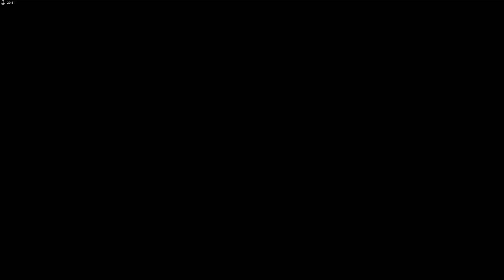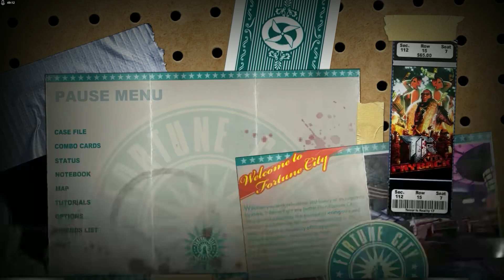Dead Rising 2- DHG's Favorite Games- Best Zombie Game Ever- Secret High Stakes Poker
Dead Rising 2 (2010) was developed by Blue Castle Games and published by Capcom

Dead Rising 2 is the Epitome of the zombie game genre. It has the best to offer in many aspects, such as: replayability, multiplayer that is fun, a cheesy/campy feel, humor, great gameplay, good visuals, great sound and atmosphere, and lots of lewd jokes. Unlike the first Dead Rising, the protagonist, Chuck Greene, is a more likeable character one could sympathize with, especially in relation to his daughter and the troubles she faces. The big story behind it all is corporate greed, personified by Big Pharma, which I rail against in relation to their abuses during Covid and Covid's aftermath (post-jab) during my commentary. They will kill you to make a quick buck, it's that simple. In terms of wokeness, there is none. This game is about as non-woke as you can get and it's great. It's nice to play a game that doesn't have some token trans or gay character that's only purpose is to placate and kowtow to that crowd. It's also nice to play a game that doesn't have Marxist ideals woven into it, unlike Far Cry 6 (which has both). Some people may not like the timer, but we have seen what happens without it. The franchise died. The timer makes the game more tense and keeps you on track. Besides, if you just want to kill zombies you can do just that. You don't have to pay attention to the timer.
Overall, I'd say this game is the best in the franchise and the best zombie game in existence, full stop. I cannot recommend everyone plays this game enough.

My rating, based upon my playthrough experience, Dead Rising 2 is: Great!

Dead Rising 2 is available on Xbox, PlayStation, and PC.

Follow me on:
Gettr @AmerNationalist

DHG played Dead Rising 2 on PC (Steam)

Part 7